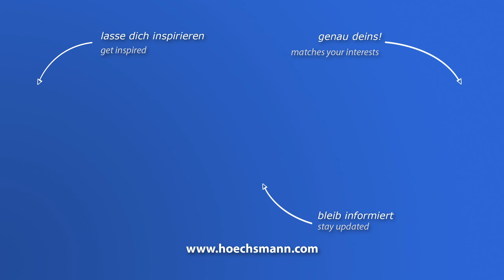HOLZ-HER EVOLUTION 7405 (Höchsmann Klipphausen)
HOLZ-HER CNC-Bearbeitungszentrum EVOLUTION 7405